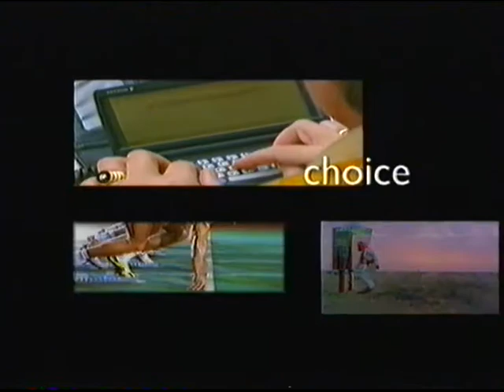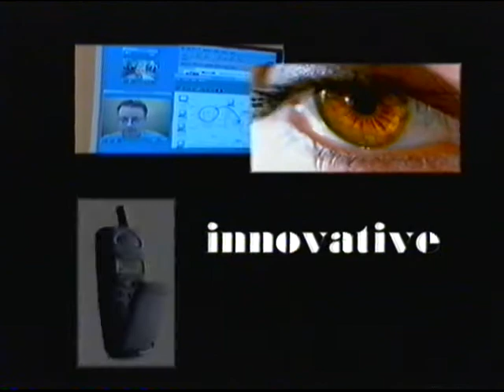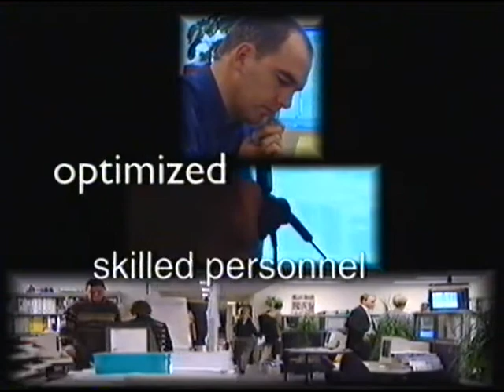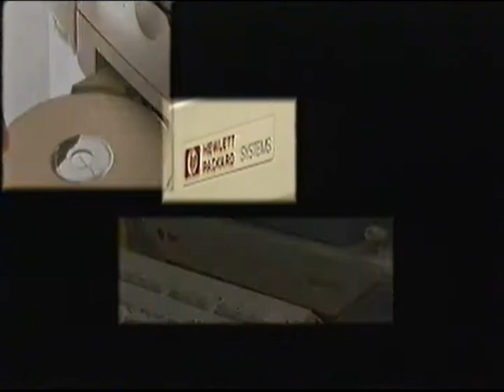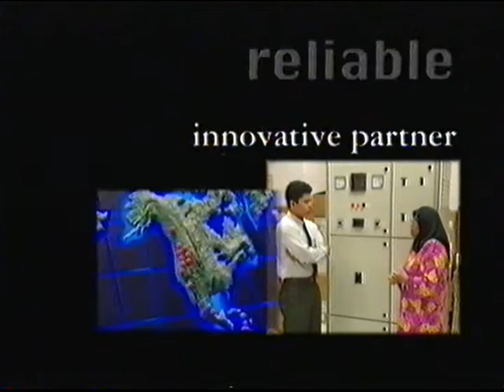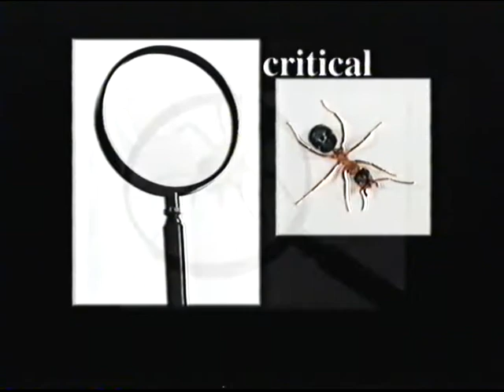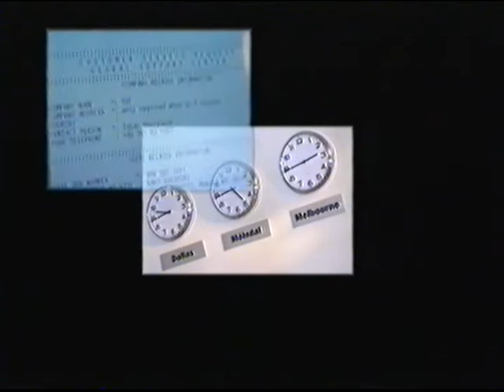EHPT The Telecom Market Corporate Presentation 1998